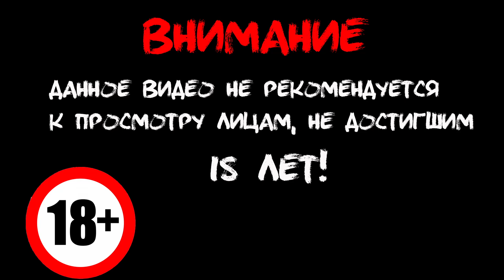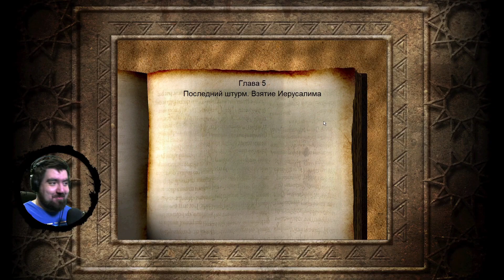Stronghold Crusader HD - ОЧЕНЬ ДОЛГАЯ МИССИЯ (Ч.2)!!! #2 - Летсплей (Let's Play)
Достигните далёких Арабских земель в известнейшем симуляторе замковой жизни Stronghold Crusader HD. Долгожданный сиквел бестселлера Stronghold, Crusader бросит вас в исторические битвы времён Крестоносцев против коварных ИИ противников в 4 исторических кампаниях и более 100 уникальных миссий.

Пройдите Крестовые походы в качестве Ричарда Львиное Сердце и Саладина, Султана Сирии. Возглавьте войско крестоносцев, храбрость которого веками ковалась в жарких пустынях Ближнего Востока.

Stronghold Crusader HD включает несколько кампаний, документирующих три первых Крестовых похода, а также конфликты в отдельных государствах Крестоносцев. Воссоздайте битвы за Никею, Гераклион, осаду Антиохии, Керак-де-Шивалье и Иерусалима.